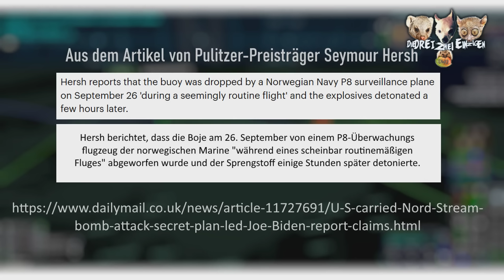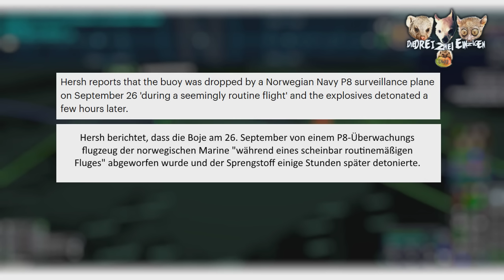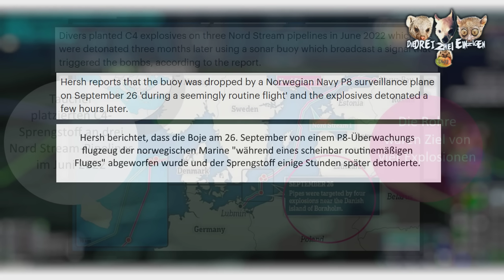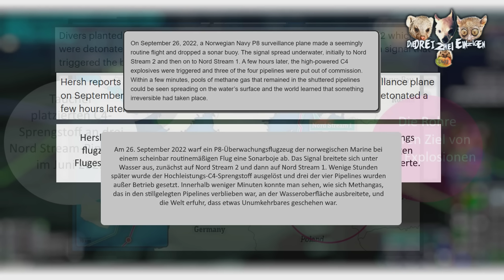Seymour Hersh DEBUNKED NUR Nord Stream 1 wurde von den USA gesprengt, nachdem unser Betrug auffiel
Seymour Hersh DEBUNKED NUR  Nord Stream 1 wurde von USA gesprengt, nachdem ihnen unser Betrug auffiel